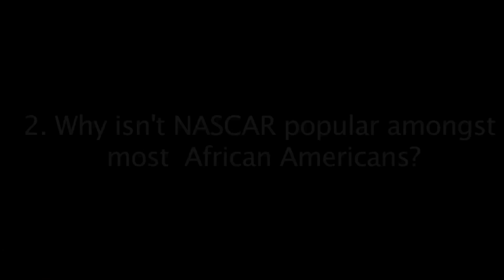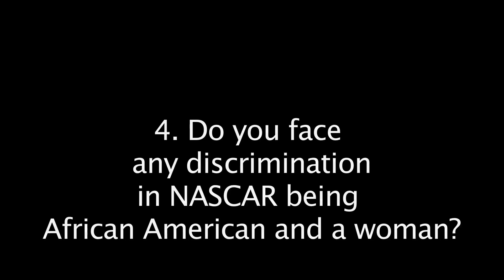Tia Norfleet stops by WBLS TV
Tia Norfleet (NASCAR's first African American female driver) stopped by the WBLS studio to talk about making history, career achievements, future endeavors and much more.

We celebrate Tia and women like her all over the world, for Women's History Month.